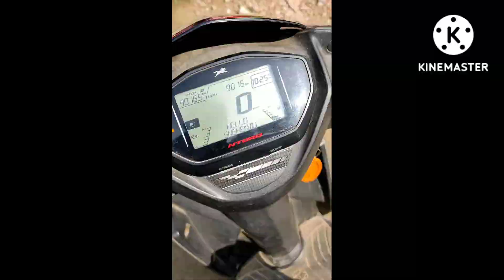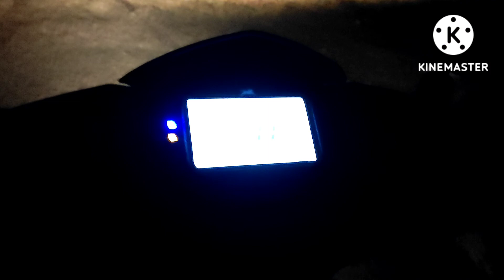Picnic 2022 || Picnic With My Oldest Friends